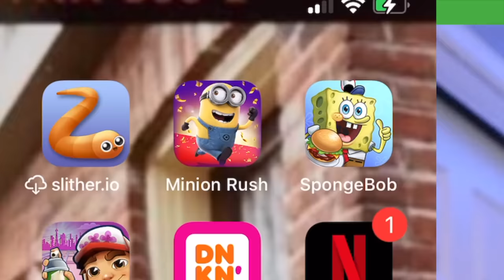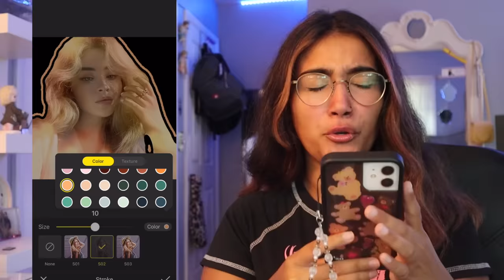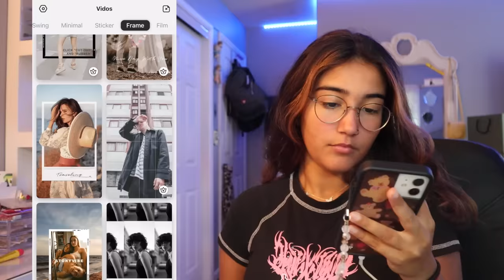AN APP STOLE MY EDIT? trying out "vidos- photo music video editor"